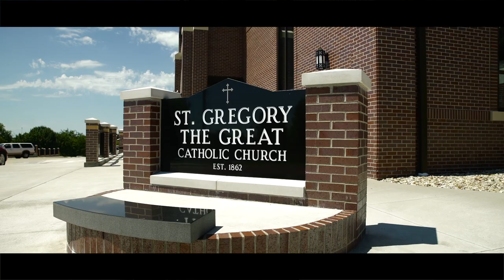Endicott Clay Products company: St. Gregory The Great Catholic Church - Marysville Kansas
Since it was first established in 1862, St. Gregory the Great Catholic Church has created a legacy in Marysville Kansas. Now, the legacy continues into the future with the dedication of a new church in May of 2018. Using more than 130,000 Endicott, Medium Ironspot #46 bricks and shapes, St. Gregory’s boasts a beauty that will be remembered for another 150 years.